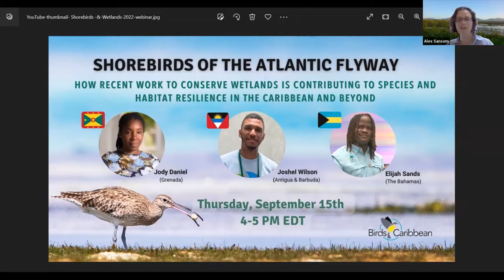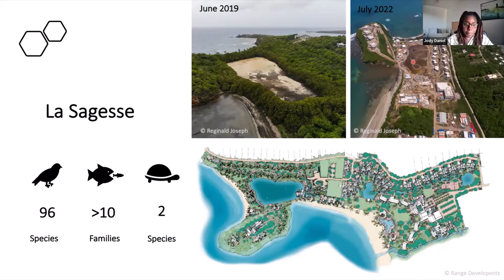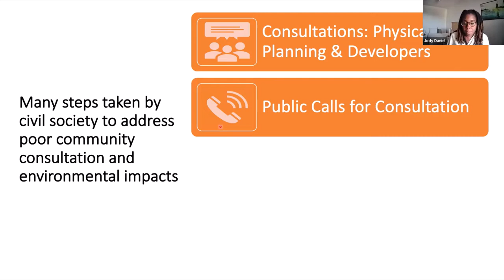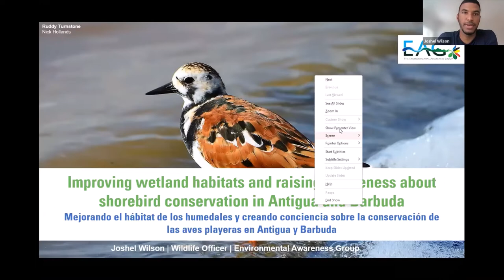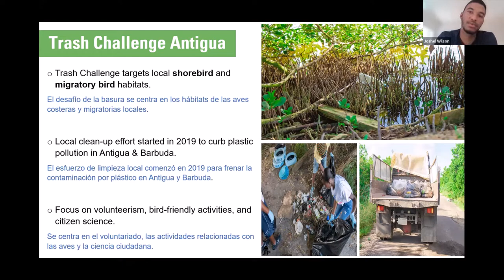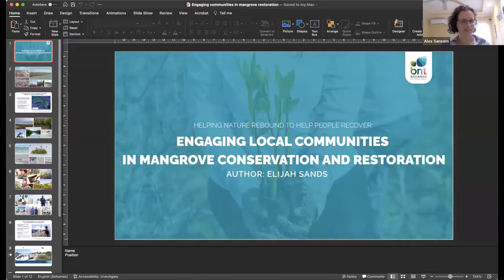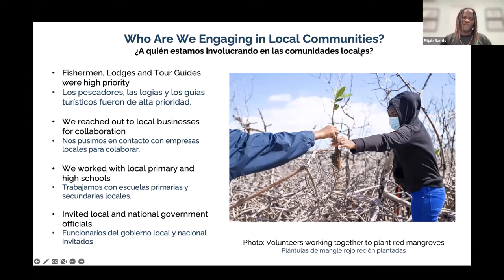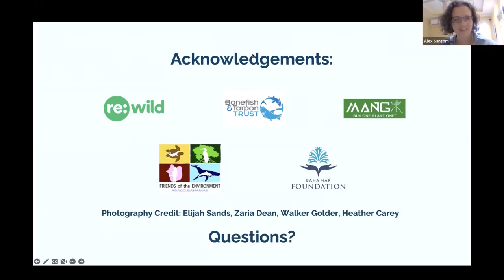Shorebirds of the Atlantic Flyway: work for wetland & shorebird conservation - Part I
Shorebirds of the Atlantic Flyway: How recent work to conserve wetlands is contributing to species and habitat resilience in the Caribbean and beyond - Part I

This one-hour webinar features inspiring talks from our day-long symposium at the recent AOS-BC Conference in San Juan in June 2022. The symposium talks addressed the highs and lows of wetland conservation and how involving communities can help us protect these vital habitats for shorebirds. For the webinar we selected not one but three talks from Caribbean conservationists at the forefront of wetland conservation on their respective islands:

"When conservation interests and coastal development collide – a new cautionary tale from Grenada"  Jody Daniel (Gaea Conservation Network- Grenada)

"Improving wetland habitat and raising awareness about shorebird conservation in Antigua and Barbuda"  Joshel Wilson  (Environment Awareness Group (EAG)- Antigua and Barbuda)

"Helping nature rebound to help people recover: Engaging local communities in mangrove conservation and restoration" Elijah Sands (Bahamas National Trust (BNT)

Caribbean wetlands are important places for both migratory and resident shorebirds to feed and rest. Unfortunately, these habitats are threatened by development, human disturbance, pollution, invasive species, and climate change, with many shorebird populations showing steep declines. Only when we come together and share information about how to tackle these threats can we really begin to protect our wetlands for shorebirds and people.

We know that many people in our community were not able to attend the conference or symposium. This makes it possible everyone to learn from these amazing conservationists!